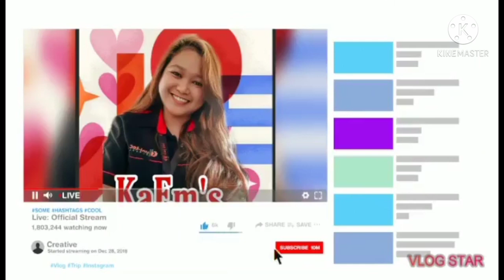PINA-UPONG MANOK SA LEEKS